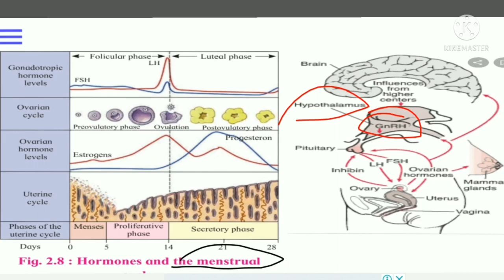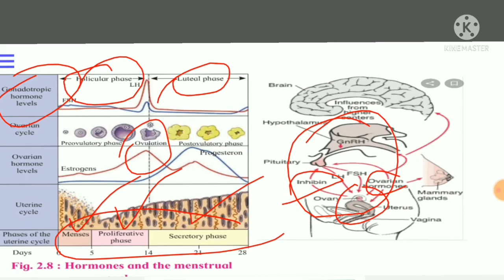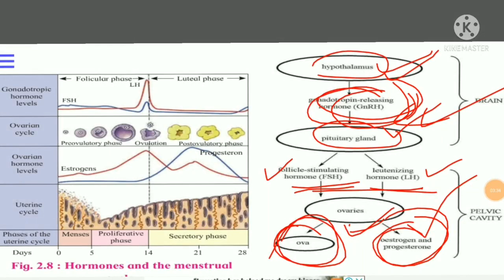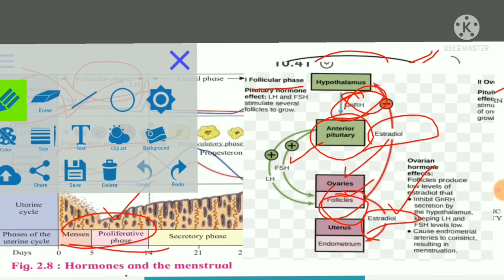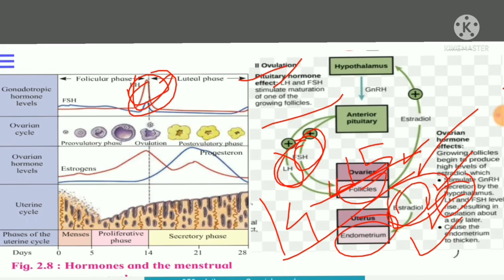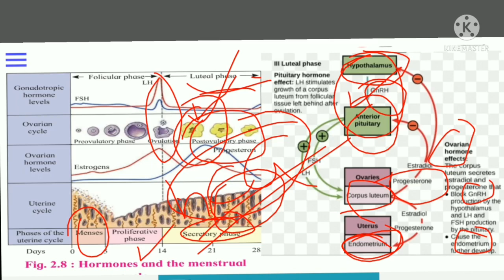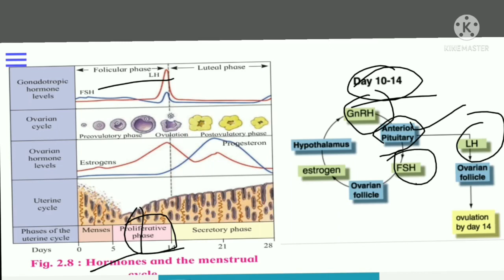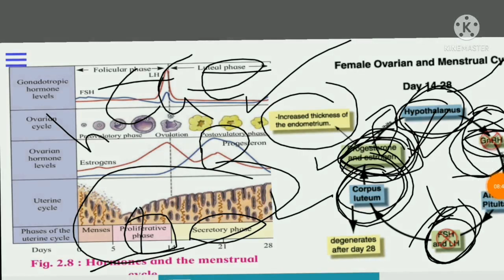Hormonal control in Menstrual Cycle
this lecture is base on hormones  in female reproductive system